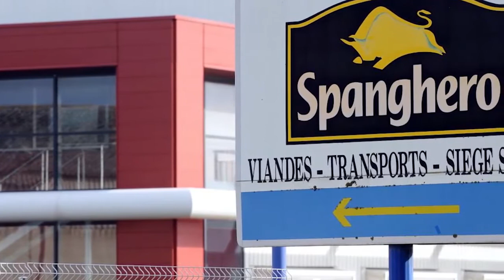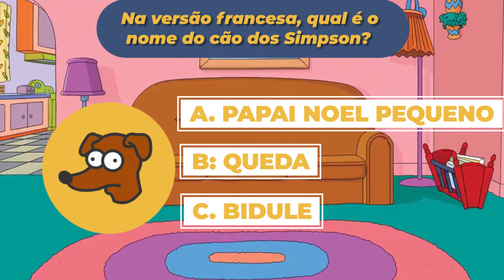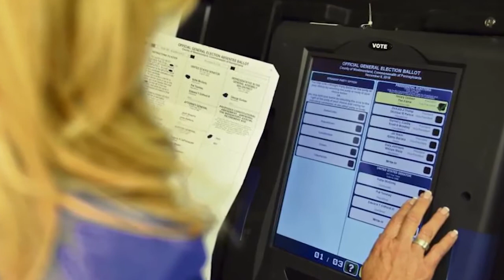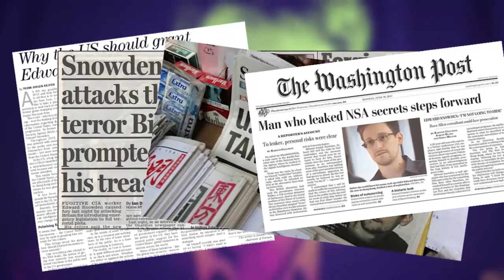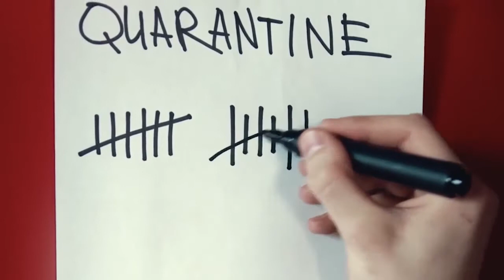OS SIMPSONS PREVIRAM O CORONAVIRUS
Em 30 anos, Os Simpsons fizeram piadas sobre isso, muitas vezes ultra malucas e muitas vezes tão bem pensadas que se tornaram proféticas. As equipes do criador de desenhos animados Matt Groening provaram ser boas em prever o futuro: urnas eletrônicas manipuladas, o colapso econômico da Grécia, a aquisição da 21st Century Fox pela Disney, até o coronavírus. Os Simpsons são verdadeiros adivinhos! Você duvida disso? Portanto, fique conosco até o fim para descobrir as 10 Vezes que os Simpsons Predetiram o Futuro.